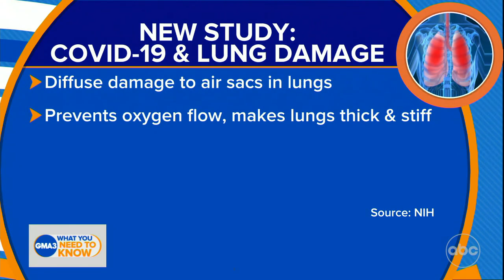COVID-19 and lung damage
The National Institutes of Health found that COVID-19 attacks the lungs: damaging the air sacs, making lungs thick and stiff and damaging cells’ ability to repair themselves, and causes clotting.